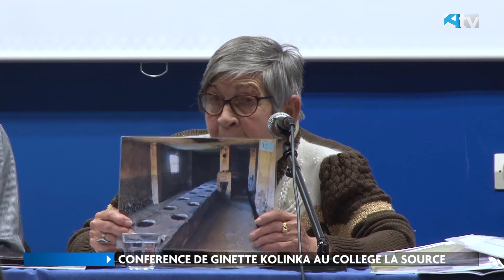Conférence de Ginette Kolinka au collège La Source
Libérée des camps d'extermination à l'âge de 20 ans en juin 1945, c'est plus de 50 ans plus tard qu'elle commence à témoigner auprès d'un public scolaire de ce qu'elle à vécu durant la seconde guerre mondiale, Ginette Kolinka était présente au collège La Source d'Amnéville lundi 14 janvier.